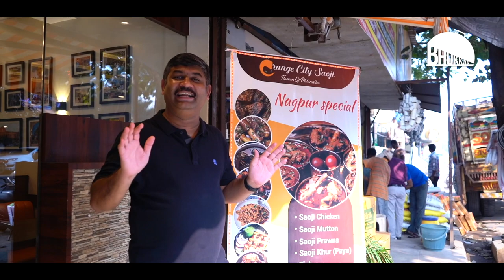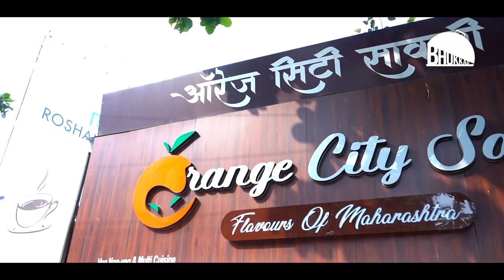Nagpuri Saoji dishes in Mumbai: Orange City Special Saoji nonveg dishes in Mumbai। Bhukkad | Sakal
अस्सल खवय्यांसाठी सकाळ घेऊन आलाय खास भुक्कड शो...  आणि या एपिसोडमध्ये आपण स्पेशल सावजी चिकन डिश बद्दल जाणून घेणार आहोत.
Sakal brings a special Bhukkad show for the real foodies... and in this episode, we will learn about the special Savaji Chicken Dish.